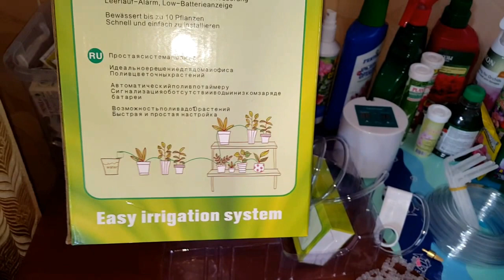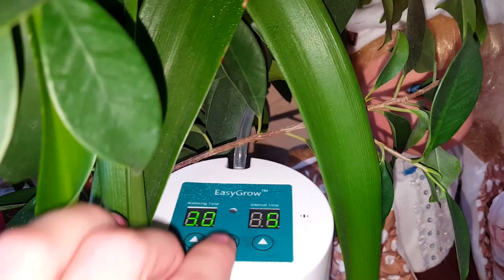Автополив для растений. Проверено работает !!! Вы уехали в отпуск, не беда!